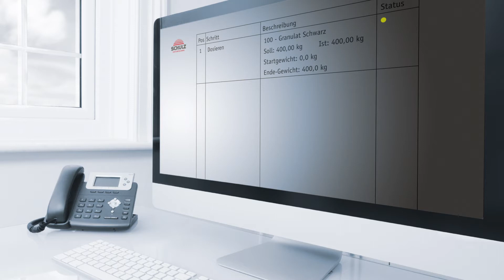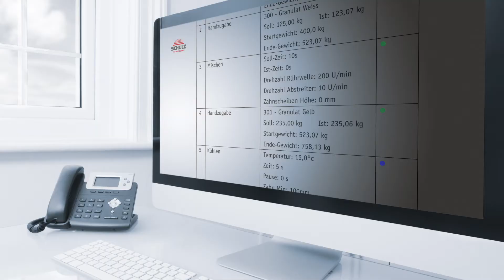Produktspot Google Glass im Mischfutterwerk - SCHULZ Systemtechnik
Unser Kunde Schulz Systemtechnik hat eine neue Lösung für industrielle Anwendungen entwickelt – die Nutzung von Datenbrillen bei der Produktion. Wir haben einen Spot erstellt, der zeigt, wie einfach Prozessoptimierung sein kann. Das Video zeigt, wie moderne Wearables die Arbeit für Mitarbeiter leichter und bequemer machen können. Dank vieler Close-ups ist der Zuschauer ganz dicht dran und merkt, dass die Datenbrille viel mehr als nur ein Technik-Spielzeug ist.